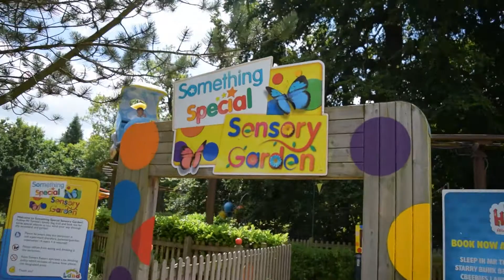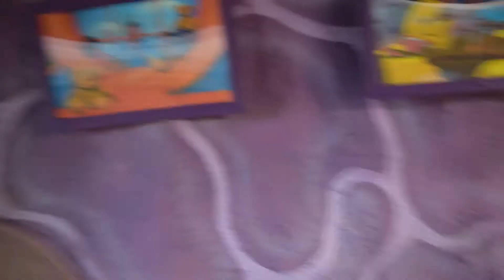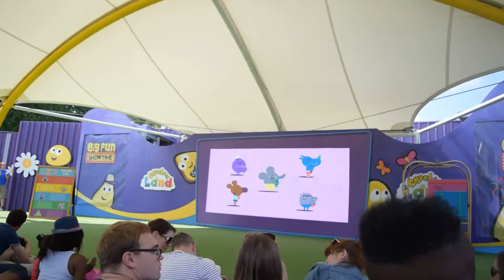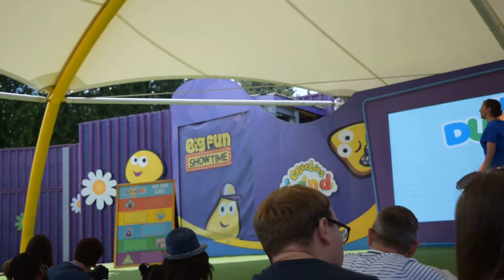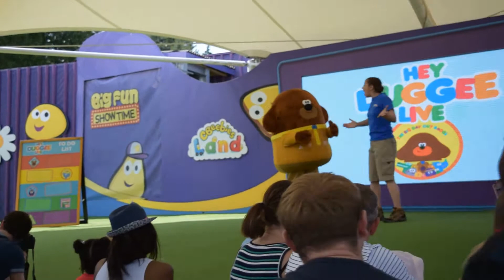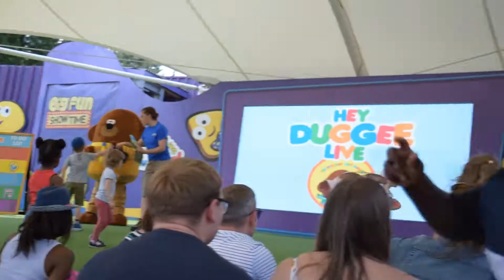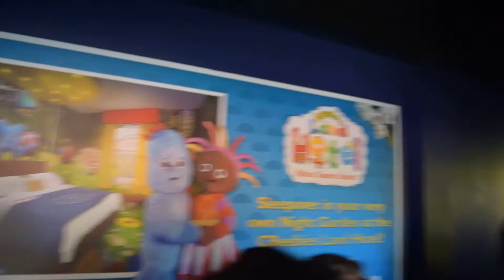🎢 VLog CBeebies Land At Alton Towers Full Tour with Rides| ON RIDE VIEW|Kayson 2 year Birthday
Our son 2nd Birthday !
This was a great day for our family we explored the CBeebies Land . We been at 3 main attractions and we watched Dudgee Live show . Very great place to take small children however big queues at the entrance . Hope you guys enjoyed the video